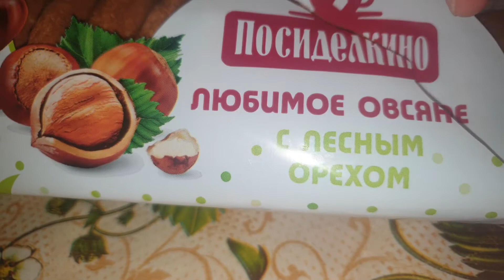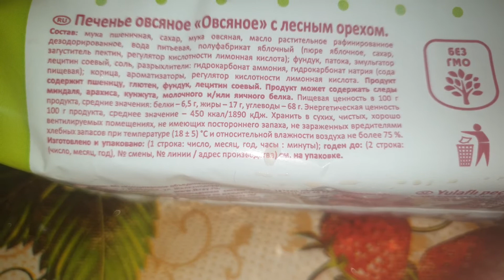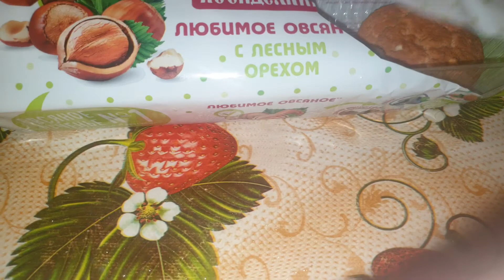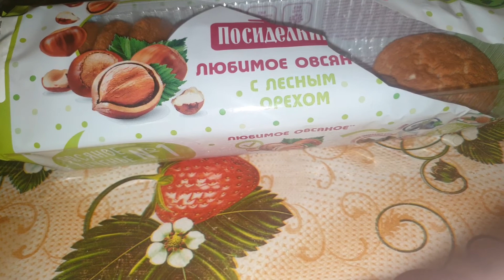Обзор на печенье овсяное,посиделкино!